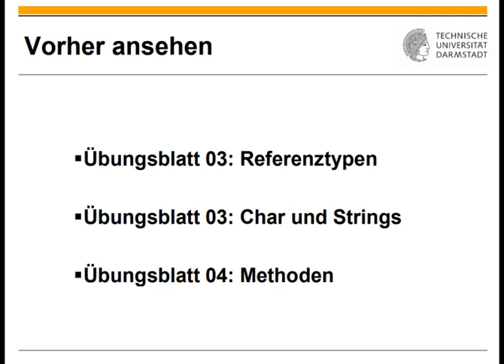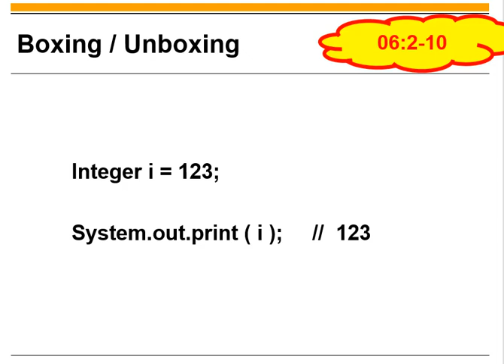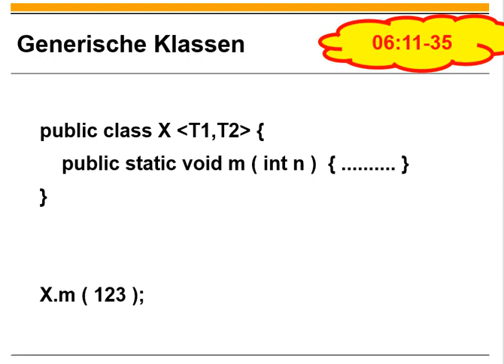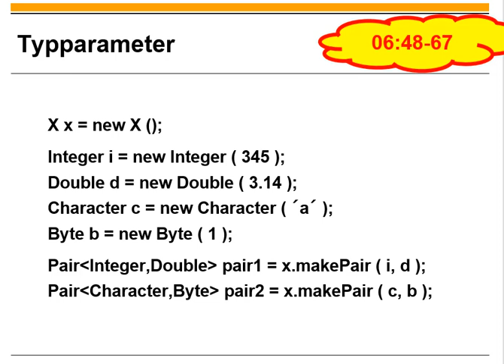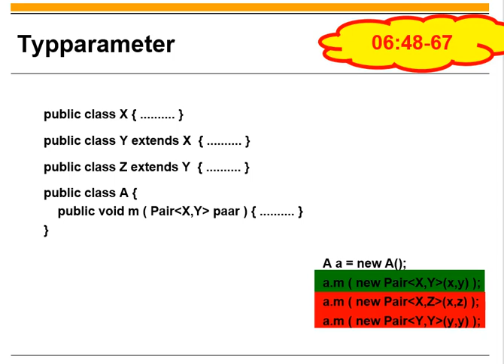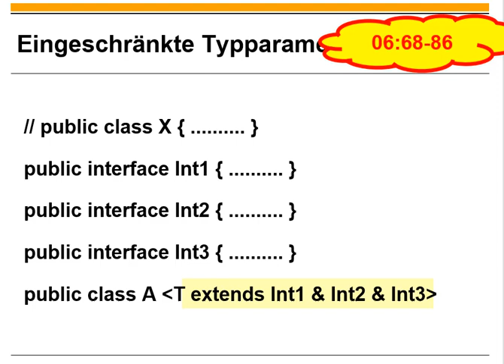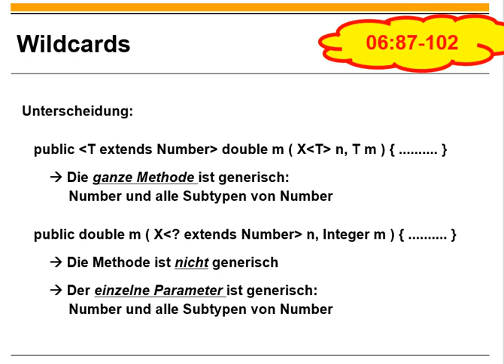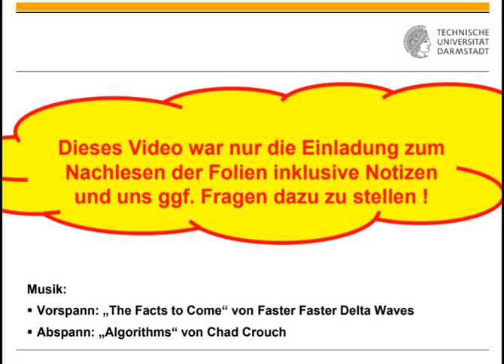Übungsblatt 08 Generics